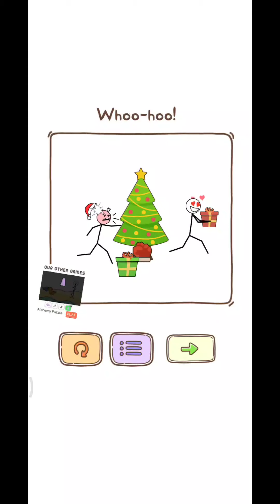Thief puzzle///can you steal it--game play android/ios//